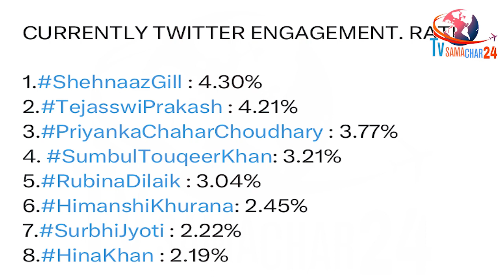शहनाज के हेटर्स को लग गई जोरदार मिर्ची | Shehnaaz Gill Haters Will Get Shock Seeing All This